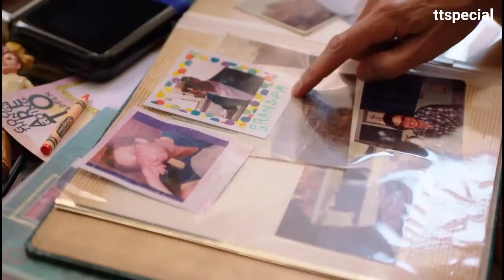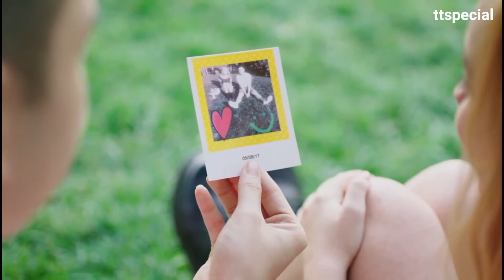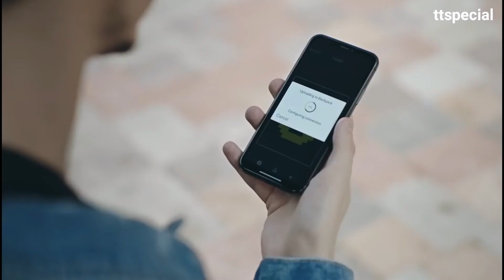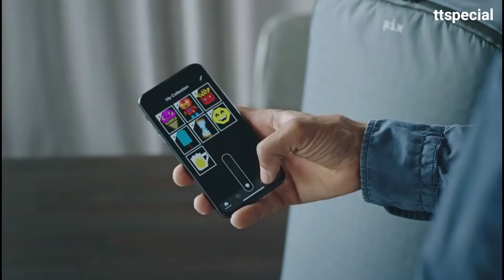Amazing Inventions You Must See ▶2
T-T Special is the best source for feature u Gadgets and Inventions. I hope you will like my videos because i try to do my best if you appreciate what i do.

HOW TO FEATURE YOUR INVENTION OR PRODUCT ON T-T Special ;-

If you have any gadgets or Invention that fits my channel or any product you like to feature on my channel just follow these simple steps.

Subject ;- Video Request For (Your product / Gadgets / Invention )

Content Needed:-
1. URL to the video
2. An agreement for submission of the video to T-T Special YouTube channel. ( Just a Statement Will be Fine )
3. An agreement that the video is owned  by you or made by you.
4. Description of Product / Invention.

All the Product Shown In videos belong to the website owners and the product owner. This is not a promotional video, just some cool gadgets that will make our life better.